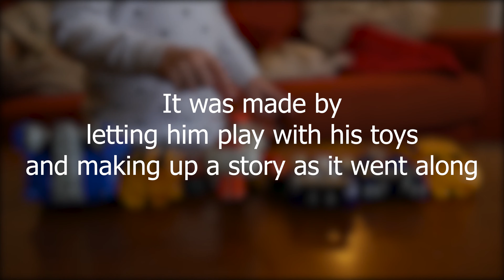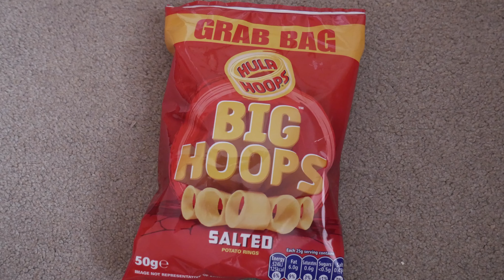DinoBot V BumbleBee (The Film lead by a 3yr old)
This was an experimental film where I got my 3yr old nephew to come up with a story where we played with his toys. I then edited it to make it more coherent (basically working backwards lol).
This was for my college project, kind of like an in-between of uni and high school for you Americans out there.